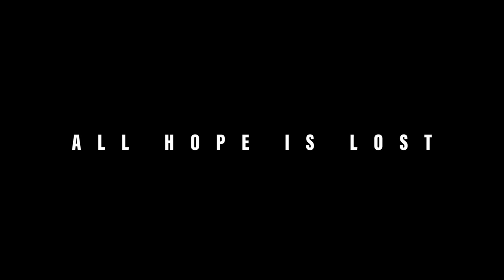After The Pandemic Official Trailer 2022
Follows a scenario in which the death rate for a new virus isn't 1%, but somewhere around 98%. Ellie leaves her neighborhood and stumbles across a new city where she meets Quinn, someone who has taken a different approach to the new world.